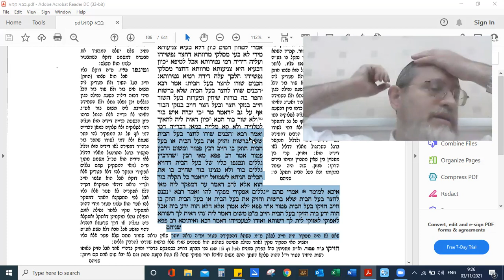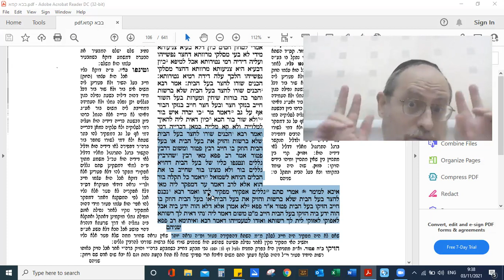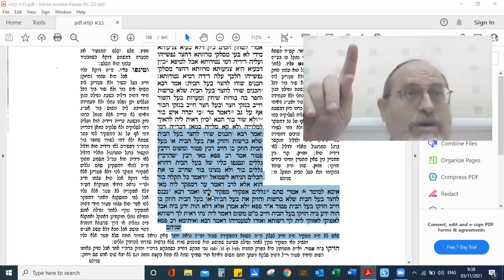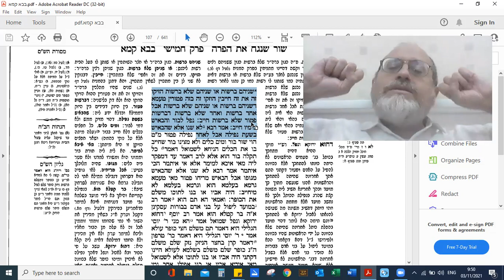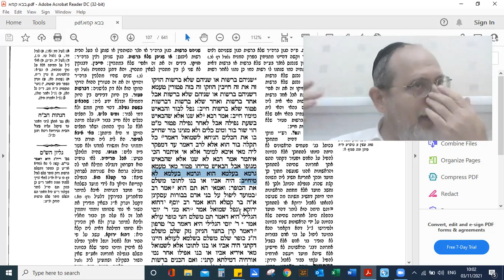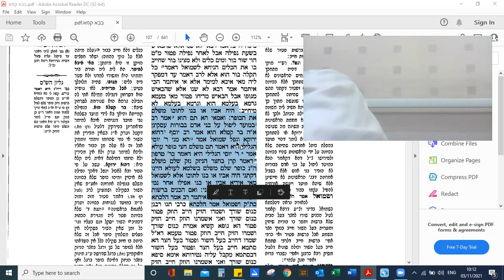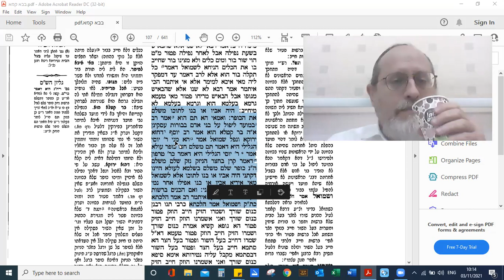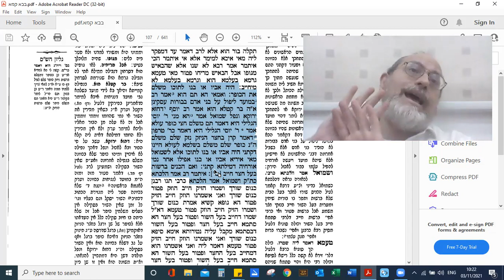Baba Kama 48b Amud Yomi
Bava Kama Shiur. Some of the TOPICS: 1) A person slipped on an animal's dung and was injured. The status of the dung is "bor" in most cases, and the animal owner must pay.  However, if vessels were broken he is exempt.
2) The rule of "Adam Muad LeOlam" (a person is always liable for his deeds) has some exceptions. One of them is a case in which a person trespassed into his friend's domain, and the latter hit the former by complete mistake, unaware that the trespasser was even there. The hitter is exempt.
3) A bull that fell into a water well and spoiled the water with his bad odor. If the spoiling came only after the animal died (the smell being of the cadaver) then he is exempt, as the damage is indirect. Animals are exempt of indirect damage, even if it's defined as "garmi".
4) A bull that is mu'ad to fall on people who sit inside pits and kill them is  exempt from death, providing that he only falls into teh pit because hs saw food there. This is a "killer shen" and is exempt from death. However, if he did it four times, the owner has to pay "kofer" as he is a mu'ad for that.